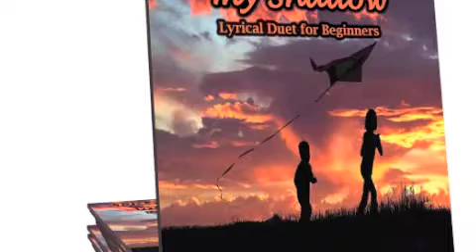Lisa Donovan Lukas - Dancing With My Shadow - Composers Community